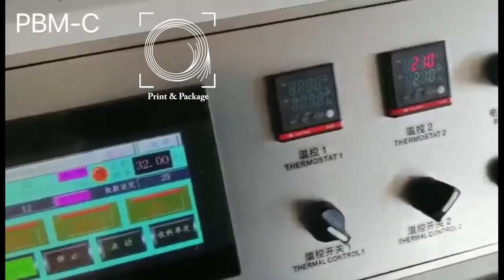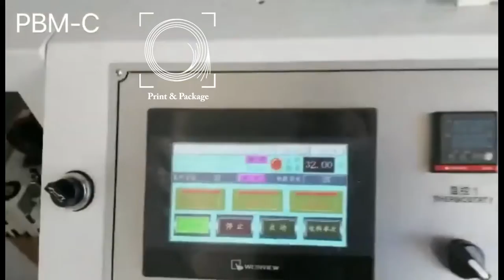Оборудование для производства ланч боксов из бумаги с термосвариваевым слоем PE